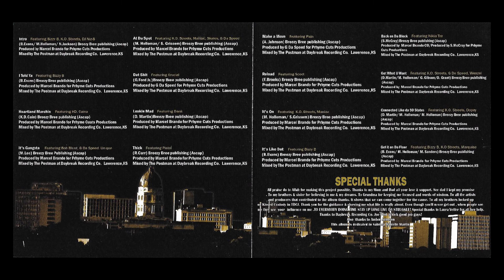06 Dat Shit - Crucial [Klosed Custody]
Klosed Custody - Crucial
Most Wanted
Klosed Custody Records
785 Topeka, Kansas

Produced by G Da Speed for Prhyme Cuts Productions
Mixed by The Postman at Daybreak Recording Co. Lawrence, KS